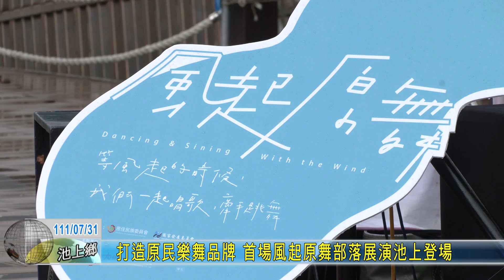20220731 打造原民樂舞品牌 首場風起原舞部落展演池上登場